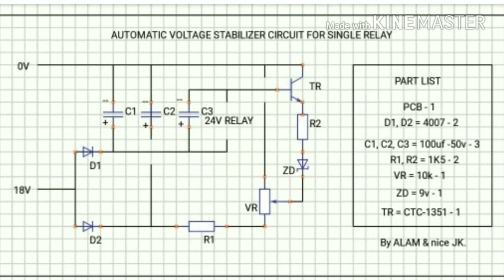(Hindi) High Voltage Protection For Home With Diagram | Electric N Electronic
Voltage stabilizer
Main line
Home Appliances
Voltage Fluctuations
Over Voltage
Main Line Voltage Stabilizer